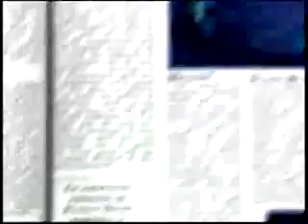Gummy Bear - Slovakia LONG Version (Z Gumy Macko).flv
Predam tohto krasneho plysoveho original GUMMY BEAR macika :) Gummy macko meria 33cm a je novy,nepouzivany. Gummy macko po stlačení bruška hra original gumimacovsku melodiu. cena Gummy Bear macika je 27€ Poslem dobierkou. info: 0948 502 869